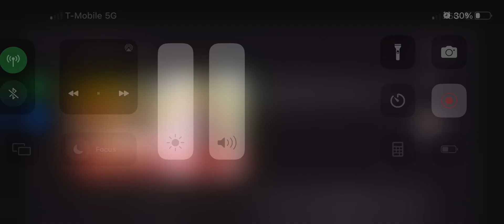The Secret Life Of Pets 2 McDonald’s Happy Meal Toy’s 2019 Promo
Universal Pictures & Illumination The Secret Life Of Pets 2 McDonald’s Happy Meal Toy’s 2019 Promo